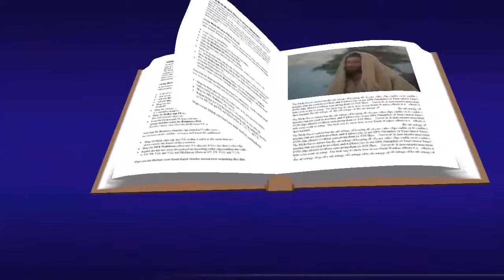lucas 9, 18-22 evangelio septiembre 27 2024